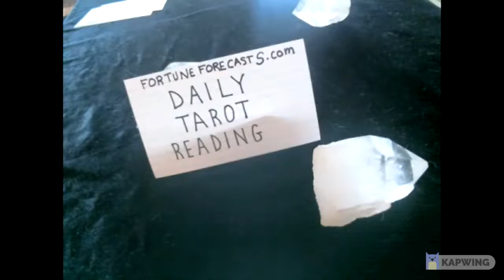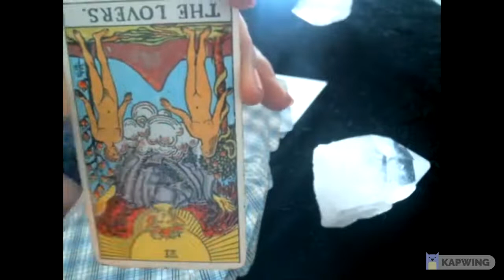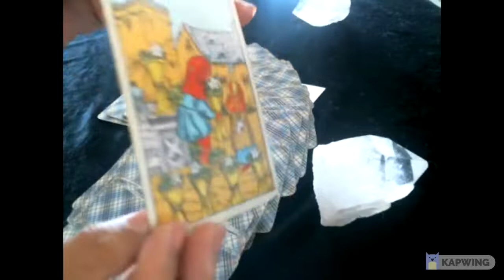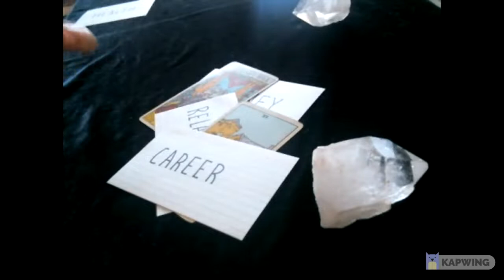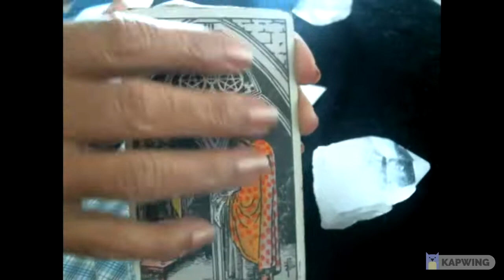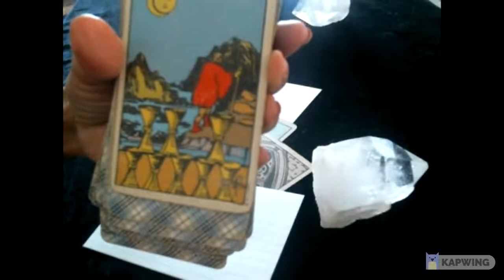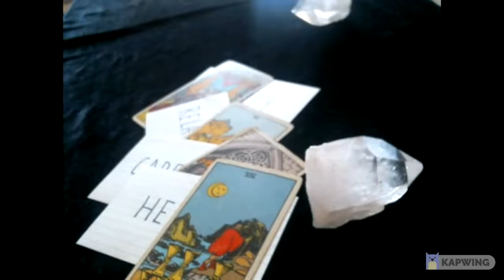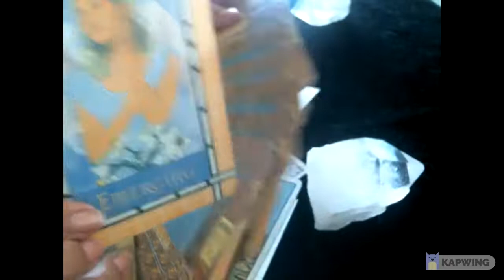Tarot Storytelling - Emerge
- Release yourself from fear and emerge victorious.
Tarot messages are timeless, perhaps this video found you.

• Rider–Waite Tarot
• Healing with Angels Oracle Cards

🧡XOXO
🌼Daisy